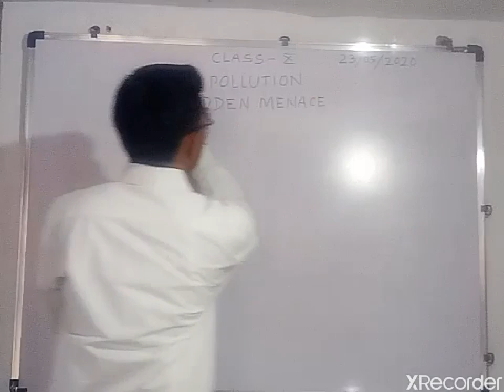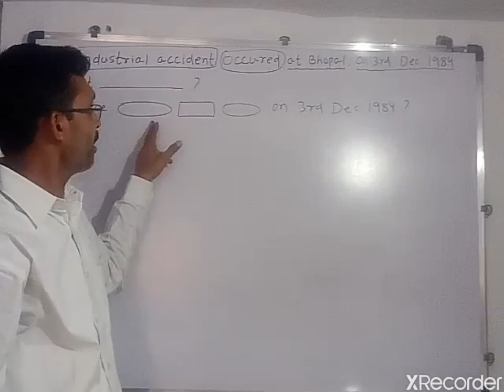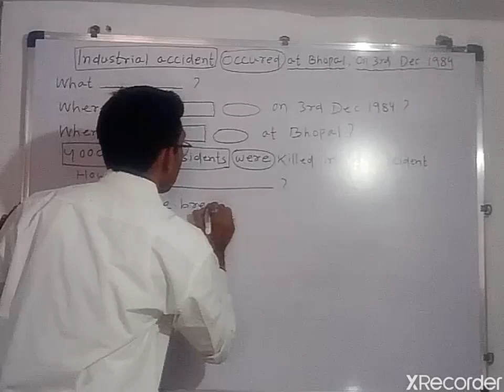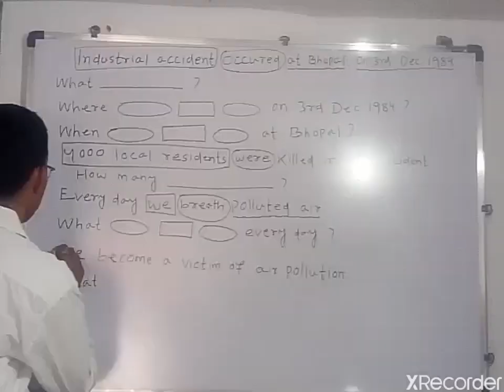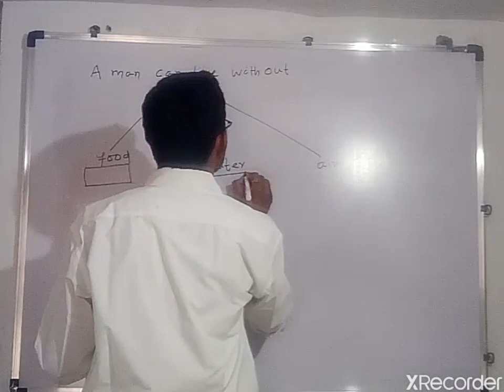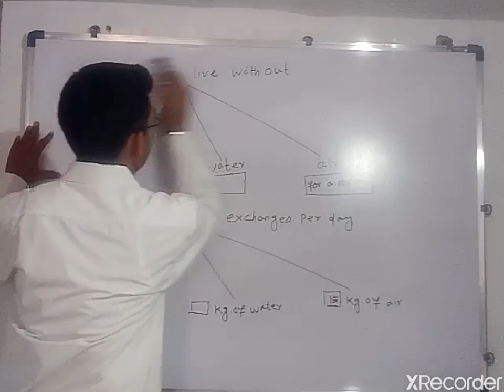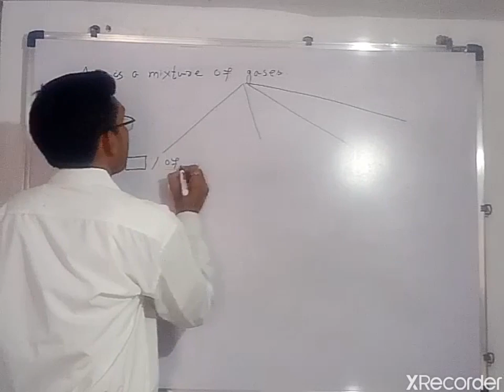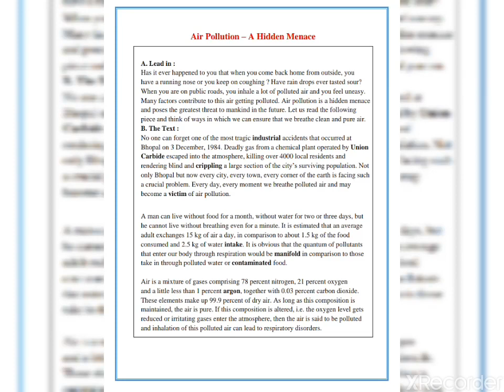Air Pollution: A Hidden Menace, class X, by Chittaranjan Dube,Guide- Kali Charan Dube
Air pollution,class X with Questioning Skill and 4 activity for practice